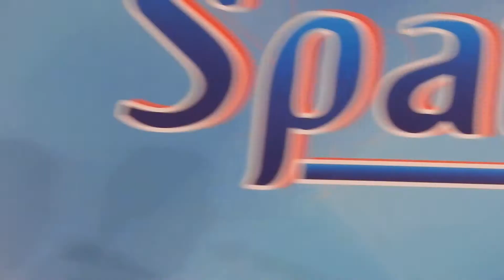Sri Sri Ravishankar Vidya Mandir, Mangaluru, Anniversary, Jan 5, 2019,Sri Gurudath Nayak